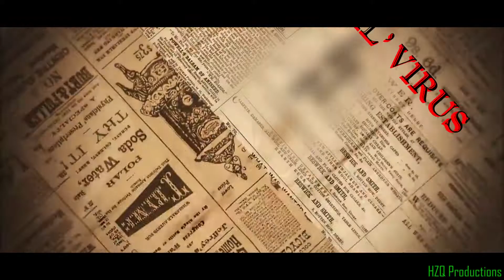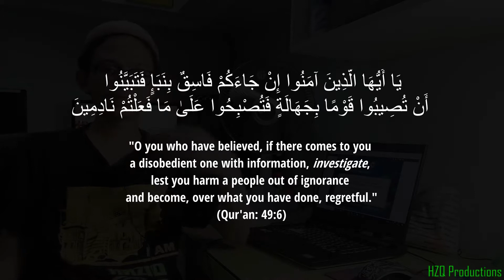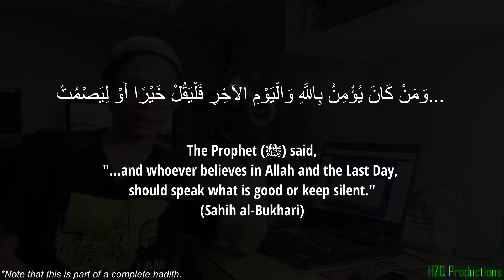'DIGITAL' (FAKE NEWS) VIRUS?! The 3 *must-know* outcomes of spreading FAKE news & ways to avoid it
After a really long hiatus due to commitment to tertiary studies, here I am once again with another video!

The pandemic is still currently widespread, and at the moment, it still hasn't reached its end. But do you know that there is also another virus that is also attacking us at the same time? Tune it to find out more.

Some videos were taken from Videezy.com

EDITING SOFTWARE(S):
➜  DaVinci Resolve